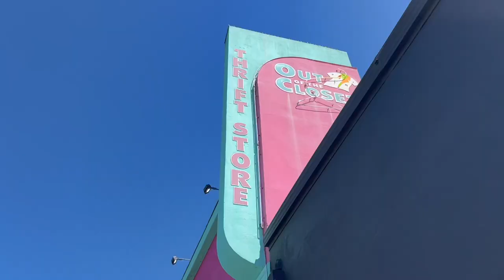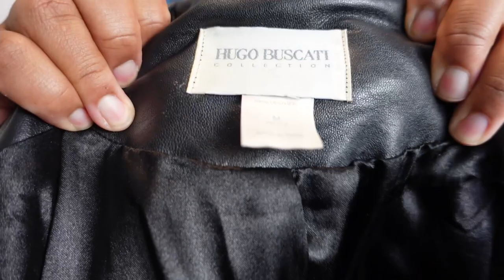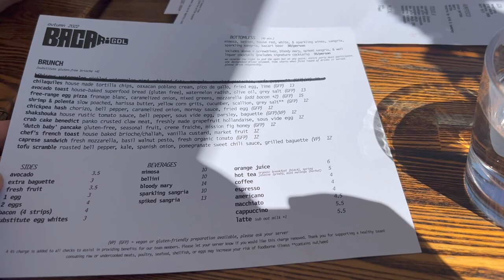Los Angeles Vlog & Haul! *what to do in LA* | Abercrombie and Fitch, Madewell, Thrifting & More!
Hello lovely people! Todays video is a vlog and haul from my recent trip to Los Angeles! I was lucky enough to take a short vacation to LA to visit some friends, enjoy the sun and do some shopping! Let me know what you think of this style of video and where the last place you traveled was!

I care about the Black Lives Matter movement. It is a movement, not a moment. Even though things look normal online again, they still are not better for a lot of people of color. Please keep signing petitions, seeking education and being an ally and support for people around you.

Understanding US or Canadian POC history:
Watch the 13th on Netflix for American context
Central Park 5: When they see us on Netflix
The Kalief Browder Story: on Netflix

Explains one of the many injustices in the indigenous communities in Canada

Continue to want education. Seek it out for yourself, do not ask others to do the work for you.

My name is Sarah and I am 23! I am finally trying my luck on youtube as I have always wanted to be apart of this community and share my story and hopefully give entertainment! I love to travel, cook, clean, check out fashion trends, try DIYS and so much more!